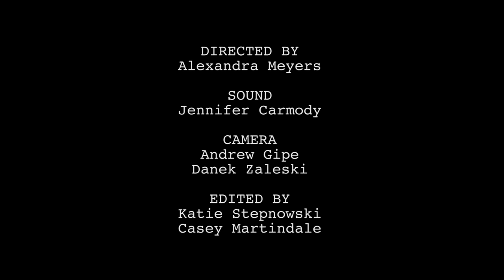2015-16 Lycoming College Curtain of Distraction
Big thanks to LyCOMM, Crossing the Frame, Lycoming Theatre, and Lycoming Athletics for all the help in making this happen!!!